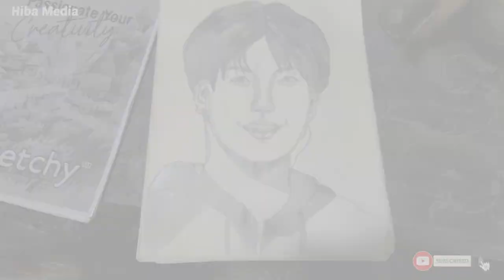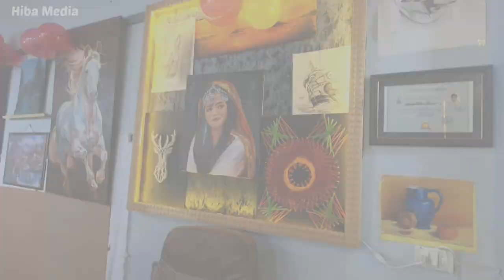Amazing panting By Hazara Boys ||بهترین نقاشی چهره با پنسل و رنگ روغنی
"Hiba media is a Vlogin channel that people voice . We believe in giving a voice to everyone, We want to make sure that everyone has an opportunity to be heard, and that their stories are told.